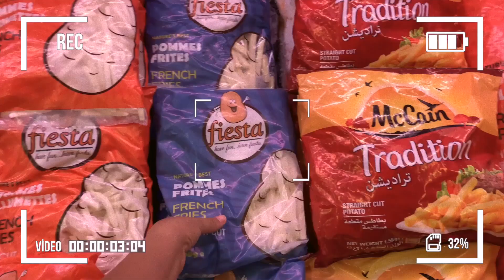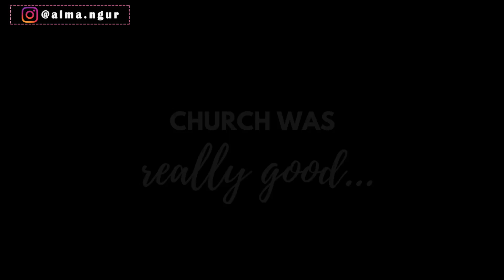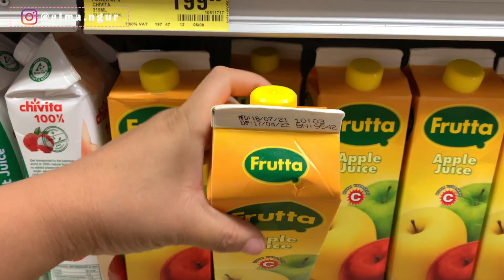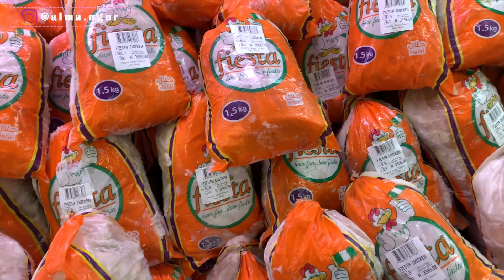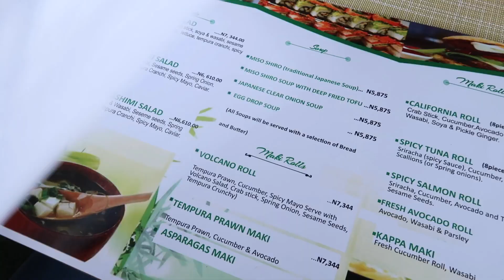A SUBSCRIBER MET MY MOM AND THIS HAPPENED... | VLOG # 127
Hey guys! Today's video is a vlog on everything that went down in the last few days!

FAQs
Your filming equipment: Canon 80D, Canon 50mm lens, SIGMA 18-35mm lens, Canon G7X Mark II, Boya Lavalier mic.